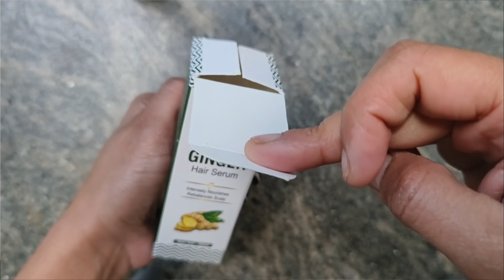7Days Ginger Hair Serum for Hair Growth & Regrowth | 4X Faster Results | Dandruff free Hair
7 Days Ginger hair oil Controls Hair Fall growth hair Hair Oil